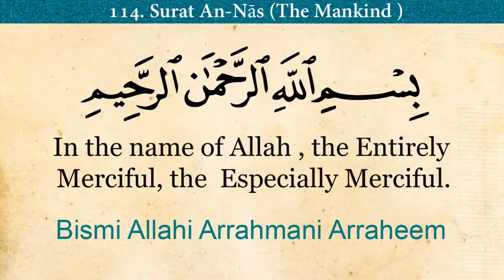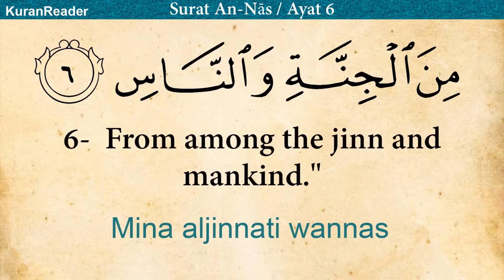114 Surah An-Nas (Mankind): Arabic and English translation HD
Quran: 114. Surah An-Nas (Mankind): Arabic and English translation HD